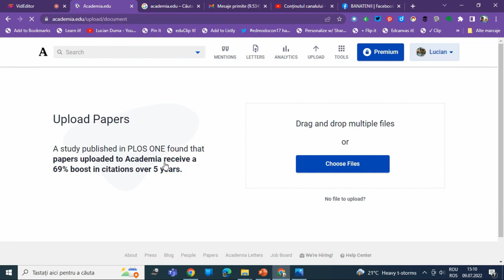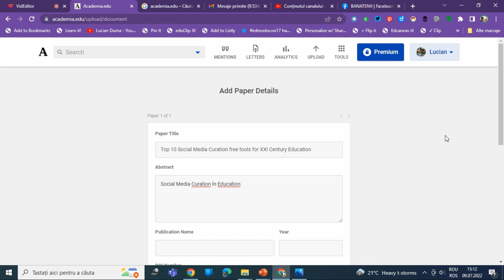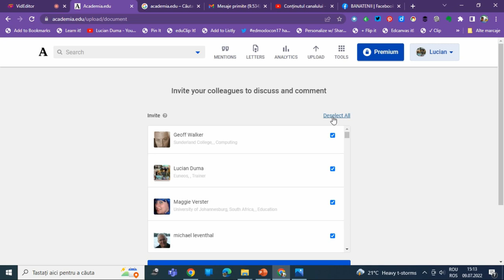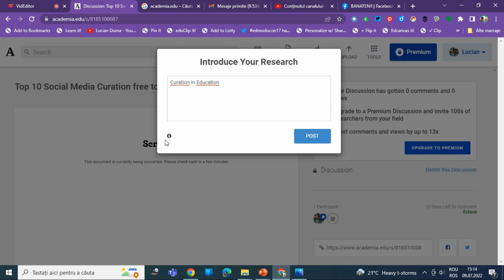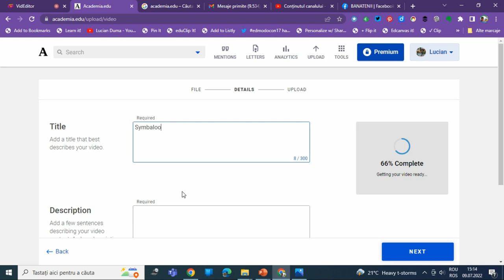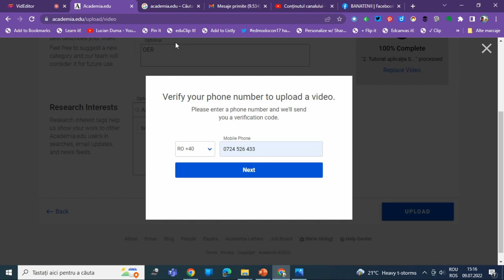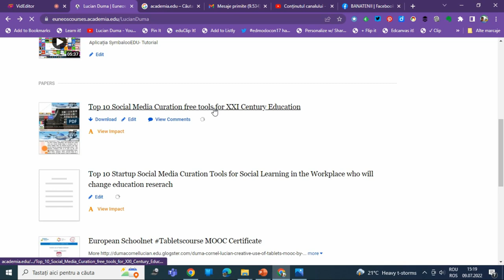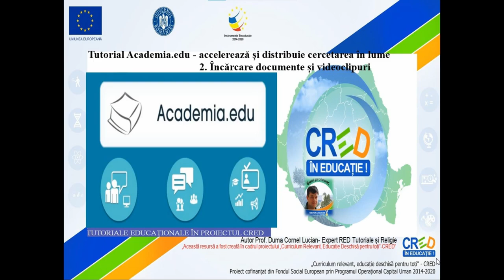Tutorial academia.edu (2)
Această resursă educațională deschisă de tip video este un tutorial/ghid care vine în sprijinul profesorilor sau elevilor care doresc să utilizeze aplicația
academia.edu care accelerează și distribuie cercetarea în lume. Am prezentat cum ne logăm, prezentarea general și setările aplicației.
În acest tutorial am prezentat facilitățile aplicației academia.edu.

Autor: Lucian Duma